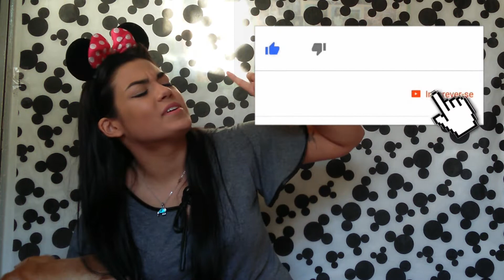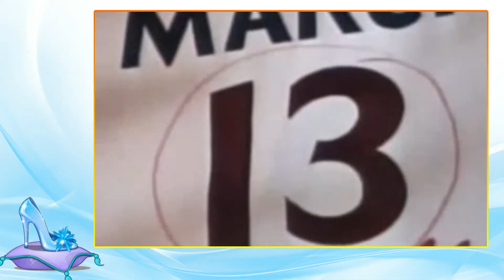10 CURIOSIDADES DO PATO DONALD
No vídeo eu falo algumas curiosidades sobre o pato mais amado do mundo, o Pato Donald. Falo sobre sua primeira fala, primeira aparição, dublador original e muito mais. Porque será que este pato é tao amado? Quais foram suas cenas mais importantes? Vem comigo conferir 10 curiosidades sobre o Pato Donald, que ta muito legal!